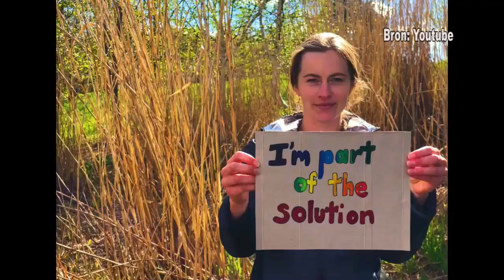22 05 2021 Suriname wordt gekenmerkt als een land met een hoge biodiversiteit